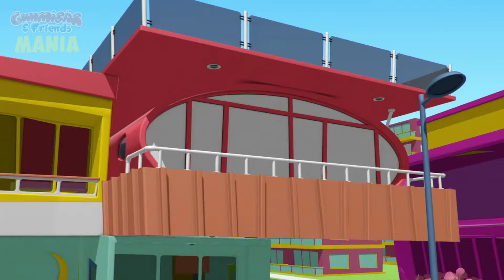Sick Day (BUT Gummy is in G-MAJOR) Special Request - Gummy Bear Show MANIA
Special Request for MediaJuampiJuanPabloBrovida / MJJPB: "[REQUEST]: Gummy Bear Show "SICK DAY" (But Gummy Bear is in G-Major)" ＼ʕ •ᴥ•ʔ／ You got it!!

ALSO...